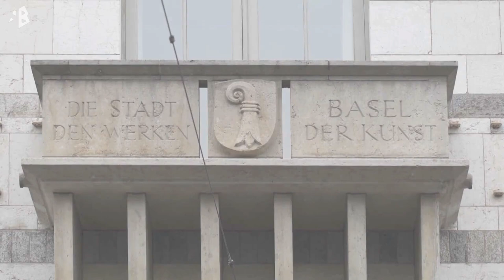"ARCHITEKTUR BASEL ISCH ..." // Portrait 2018 // Architektur Basel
Architektur Basel im Portrait

Ein Kollektiv bestehend aus jungen ArchitektInnen, welche das Ziel verfolgen, das facettenreiche Architekturgeschehen in und um Basel zu dokumentieren und zu kommentieren. Architektur Basel vereint Newsportal und Baugedächtnis. Sie informieren über Wettbewerbe, Veranstaltungen, Bauwerke, Baustellen, Baukultur, Architekturhistorisches. Die Diskussion zwischen Laien und Experten soll dadurch angeregt werden – damit das Verständnis für die gesellschaftliche Bedeutung unserer Baukultur gefördert wird.

Erstellungsjahr: 2018